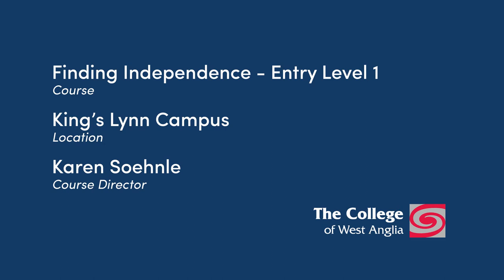CWA: Finding Independence - Entry Level 1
Keep up-to-date with our social!
LinkedIn: The College of West Anglia/ University centre West Anglia